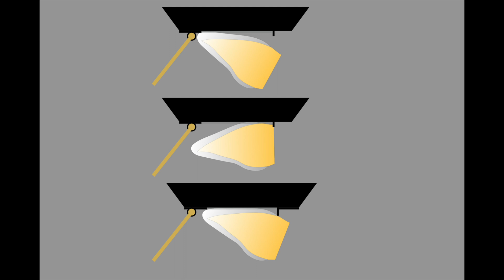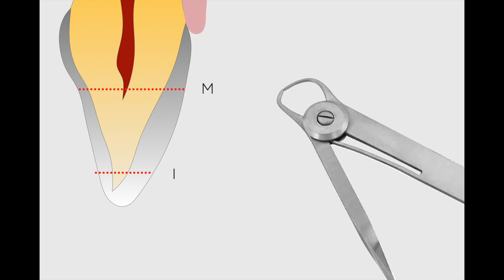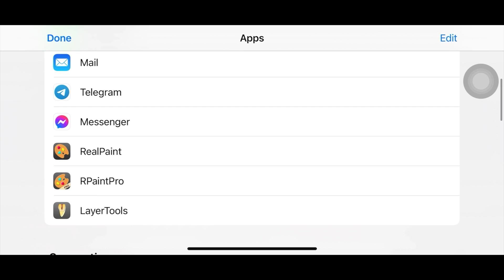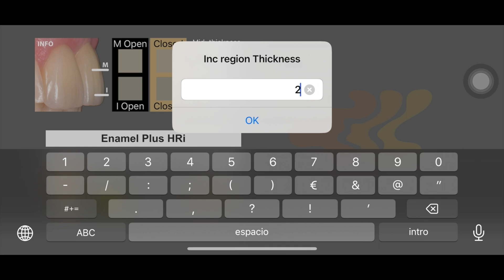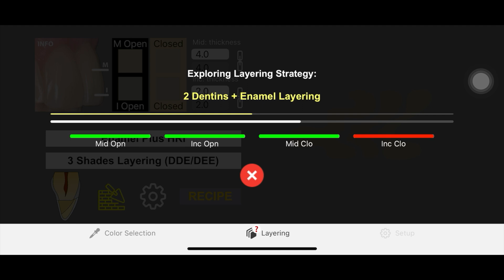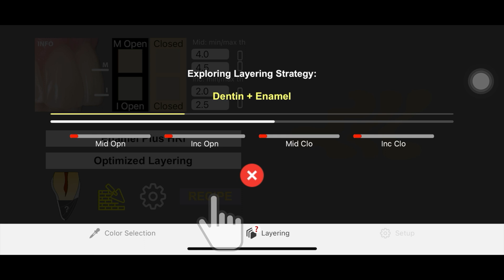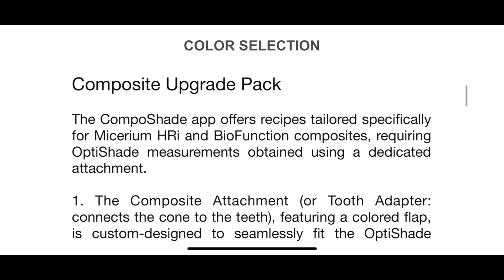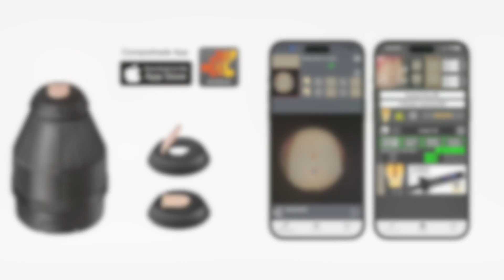Rilevamento digitale del colore del dente con OptiShade e l'App CompoShade - Tutorial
OptiShade è la nuova, rivoluzionaria soluzione digitale per la rilevazione del colore! Basta acquisire il colore del dente del paziente attraverso OptiShade, caricare il file ottenuto al’interno dell’app CompoShade e l’algoritmo suggerirà quali siringhe di HRi o HRi Bio Function utilizzare, e con quale spessore, per ottenere il miglior risultato estetico.